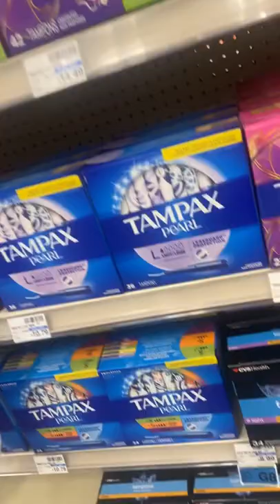Shopping at CVS getting free items with my Simply insurance card